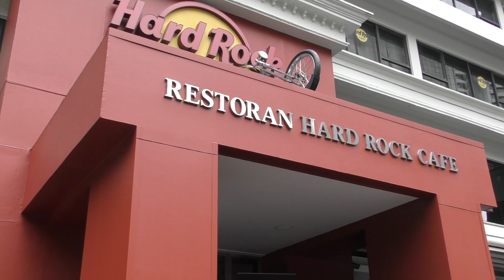Sidang Media Konsert EXISTS REUNION di Stadium Malawati Shah Alam